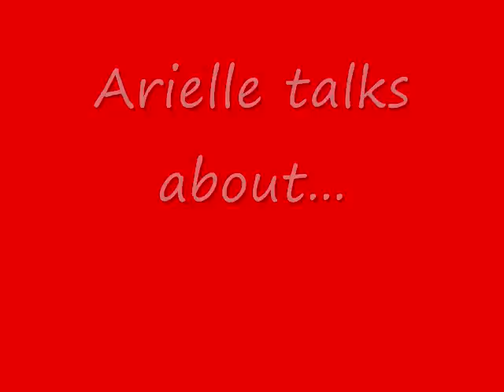Wednesday Warriors - 2/6/13 - Arielle - Anxiety Solutions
You have more power than your anxiety.